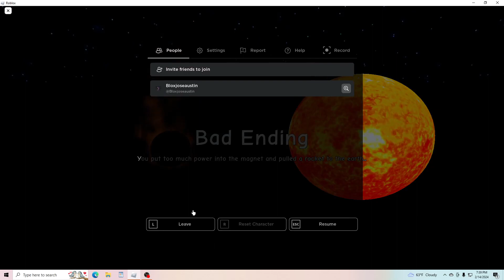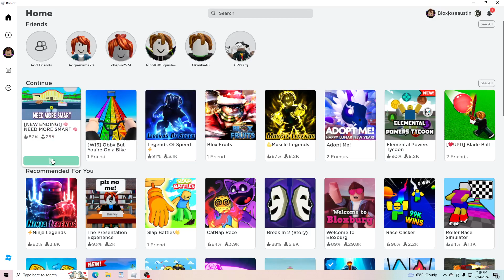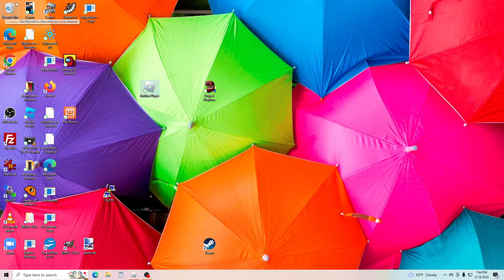Becoming the smartest person in the world in Roblox NEED MORE SMART!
today Jose will become the SMARTEST PERSON IN THE WORLD in Roblox need more smart to go to College. Will he suceed or will he fail? Watch to find out!